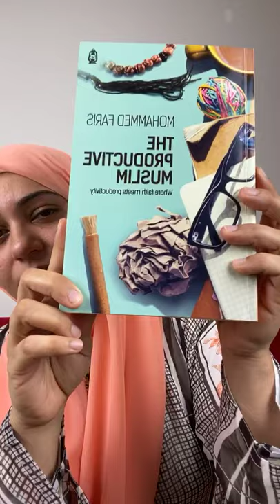Urdu Live : Homeschooling: Where to begin?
A Facebook live session in a closed homeschool group talking about homeschooling, the what , why , when, how and dismantling some of the misconceptions. Parenting tips and the combination of positive parenting , learning and homeschooling.
I answered questions that were put forward by audience.